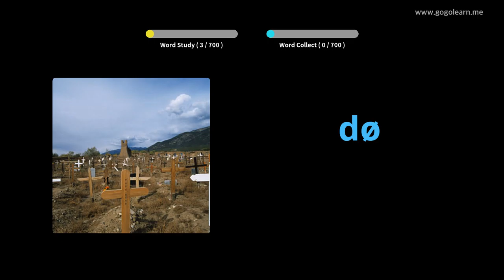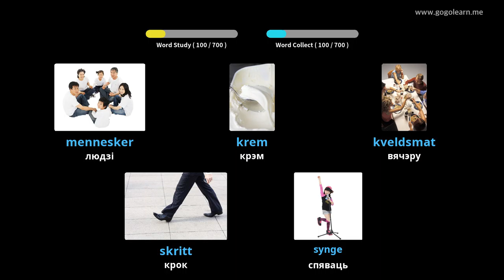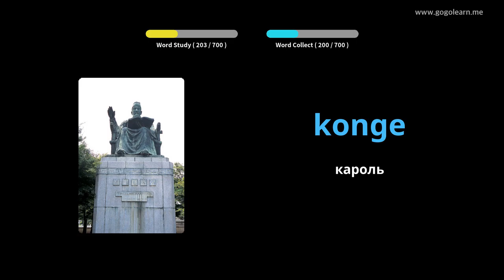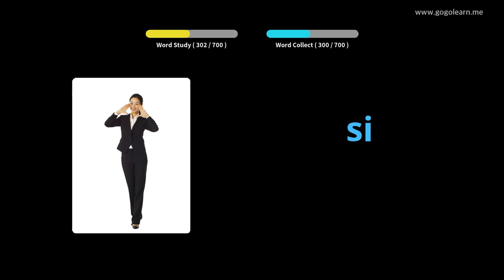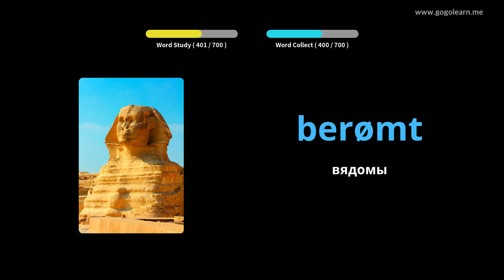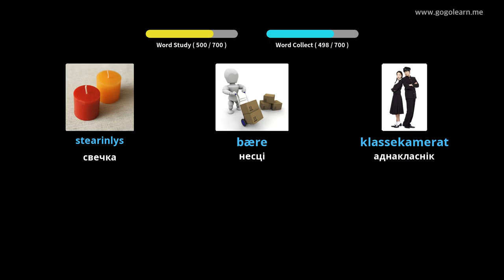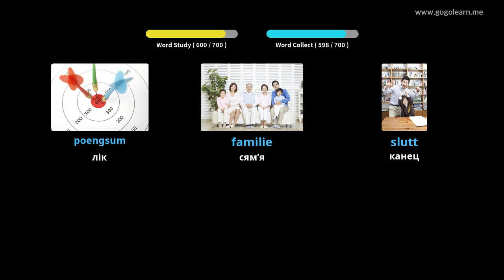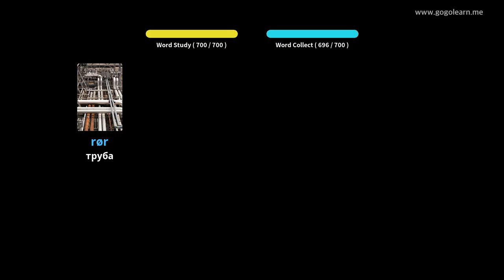Нарвежская лексіка дзяцей | Golearn